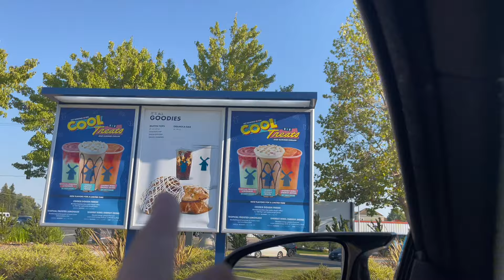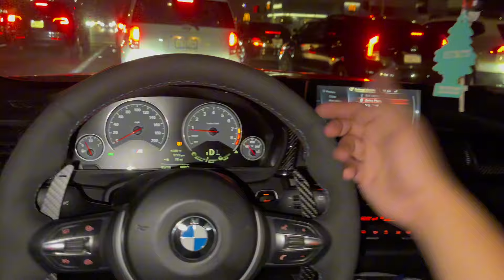BMWS TAKE OVER CARMEET! | TURBO LS BMW AND MORE!😳